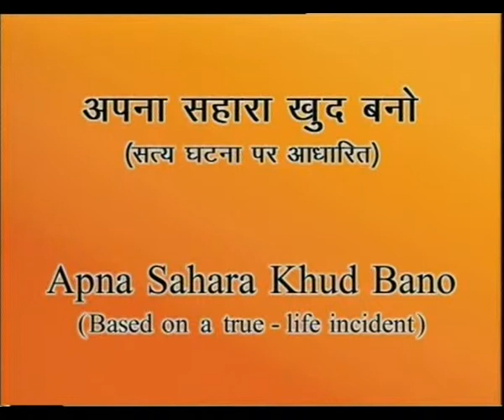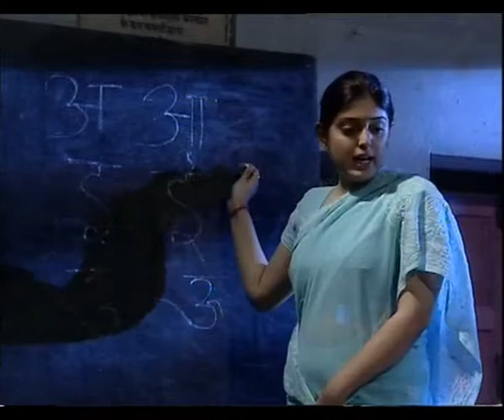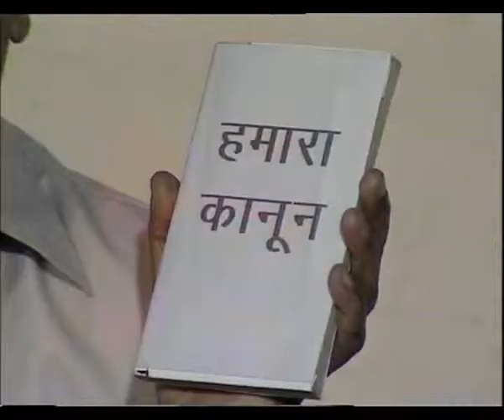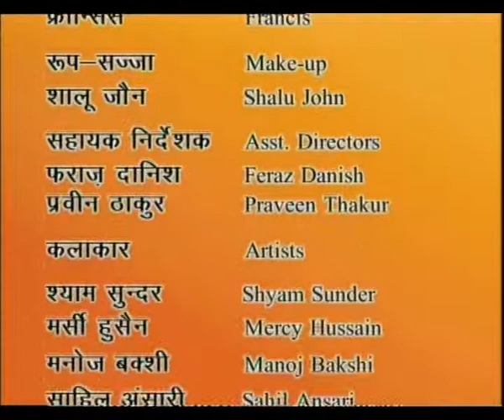APNA SAHARA KHUD BANO EP 26